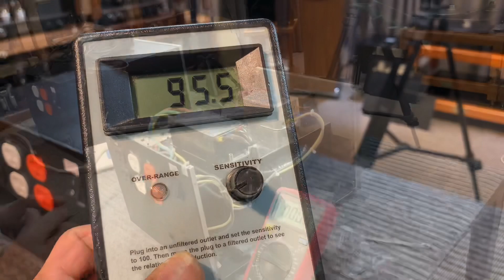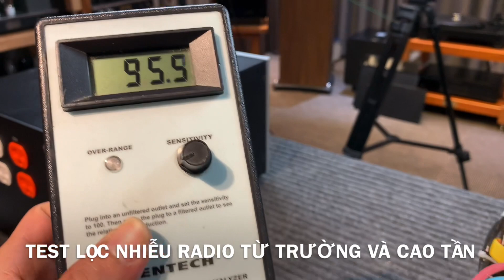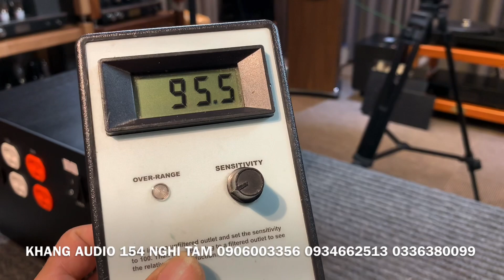FULL TEST BIẾN ÁP CÁCH LY XUYẾN CVK-3.5KVA GIẢI PHÁP CHO HỆ THỐNG AUDIO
👉 TEST điện áp đầu vào 220V đầu ra 100V 120V 220V
👉 TEST tiếp địa đạt chuẩn
👉 TEST lọc điện sạch hết các nhiễu từ trường, nhiễu radio nhiễu cao tần
👉 TEST chịu tải
👉 TEST tổng thể chế độ hoạt động tốt trước khi đóng gói bàn giao, dán tem bảo hành
Đây là những quy trình KHANG AUDIO thực hiện trước khi xuất bán 1 chiếc biến áp 3,5KVA
✅ Dùng thử 7 ngày, không ưng hoàn tiền 100%
👉 Biến Áp Cách Ly Xuyến CVK-3.5KVA (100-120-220V) Khang Audio DIY gồm BACL xuyến 3.5KVA hàng tháo máy của Canada kết hợp lọc điện 2 tầng nguồn vào và nguồn ra cho từng loại điện áp. Lọc điện hàng Schaffner Thụy Sĩ Made in Thailand và Lọc điện Hàn Quốc. Phụ kiện gồm ổ cắm hàng Mỹ qua sử dụng, cầu chì, đồng hồ hiển thị Volt. Dây đấu nối bên trong là dây Nhật 2,5mm mạ bạc, được bóp cốt đi gọn gàng. Vỏ biến áp cách ly bằng nhôm phay xước sơn anot tĩnh điện màu vàng hoặc bạc nhũ dày 8mm.

👉 Bạn chơi audio dùng nhiều loại thiết bị của Nhật, Anh, Mỹ và Châu Âu với nhiều loại điện cần sử dụng như 100V, 120V, 220V nhưng lại muốn dùng điện sạch, an toàn và cải thiện chất lượng âm thanh của bộ dàn giờ đây không còn phải lo lắng, BACL Xuyến CVK-3.5KVA Khang Audio DIY đã giải quyết các yêu cầu kỹ thuật của bạn.

👉Thông số kĩ thuật:
- Chất liệu: Vỏ nhôm phay xước, sơn anot tĩnh điện
- Số ổ: 6 ổ cắm chân dẹt, 3 chấu chuẩn Mỹ QSD
- Kích thước: Rộng 265 x Sâu 350 x Cao 215 (mm)
- Khối lượng: 28KG
- Cấu tạo: Xuyến 3.5 KVA, lọc điện Thụy Sĩ, Hàn Quốc qua sử dụng
- Đồng hồ Volt Kế: Có
- Chức năng: Biến đổi điện áp 220V ra 100V, 120V, 220V
1. Tích Hợp Lọc Điện Tối Ưu Về Chống Nhiễu
Nhằm tối ưu hoá chất lượng điện sạch hơn nữa Khang Audio đã tích hợp mạch lọc điện cho cả đầu vào BACL và mạch lọc điện đầu ra cho từng loại điện áp. Điều này đã giúp cho từng loại nguồn điện được lọc nhiễu, khắc phục được các hiện tượng nhiễu chéo, nhiễu kép khi sử dụng các thiết bị. Các mạch lọc điện Khang Audio sử dụng trong BACL CVK-3.5KVA Xuyến (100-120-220V) được Khang Audio sử dụng là các lọc điện của Thụy Sĩ và Hàn Quốc, được tháo trong các máy công nghiệp và máy y tế. Cách đi mạch lọc điện này đã loại bỏ tuyệt đối các sóng nhiễu không xâm nhập được vào hệ thống audio của bạn.

2. BACL Xuyến CVK-3.5KVA Khang Audio DIY có dây tiếp địa không?
Nhằm tối ưu hoá và cơ chế hoạt động của biến áp cách ly và giải quyết bài toán thoát điện cảm ứng, chống nhiếu tuyệt đối và an toàn cho người sử dụng, Khang Audio đặc biệt quan tâm đến yếu tố dây tiếp địa được đấu đúng quy cách.

3. BACL Xuyến CVK-3.5KVA Khang Audio DIY dùng được bao nhiêu thiết bị audio?
Các bạn có thể sử dụng được các thiết bị như amply, loa, đầu đọc, Tivi và cả những thiết bị khác như radio, đầu băng cối với đủ các loại điện áp 100V, 120V, 220V

4. BACL Xuyến CVK-3.5KVA Khang Audio DIY có bị rung, phát tiếng ồn trong quá trình sử dụng không?
Quá trình DIY của Khang Audio được thực hiện rất cẩn thận, đo kiểm cũng như test rất kỹ trước khi bán cho quý khách hàng. Mọi thông số kỹ thuật về điện phải đạt yêu cầu. Ngoài ra, các yếu tố về rung ồn khi vận hành thủ tải đều được Khang Audio kiểm tra rất kỹ lưỡng. Khang Audio bảo đảm tất cả sản phẩm đều không bị kêu, rung ồn, nếu có rung ồn quý khách có quyền đổi hoặc trả lại hàng.

5. Chức Năng Của BACL Xuyến CVK-3.5kva Khang Audio DIY
- Biến đổi điện áp từ 220V sang 100V, 120V, 220V, công suất 3.5KVA.
- Lọc nhiễu điện, cho nguồn điện sạch, cải thiện chất lượng âm thanh, giảm hiện tượng tiếng bị ù, nhiễu.
- Cho nguồn điện sạch và trữ đủ năng lượng để đáp ứng nhanh nhu cầu tiêu thụ năng lượng đột biến của amly, phục vụ cho những cú đổ dồn cởi nút trong tiết tấu bản nhạc.
- Nâng cao chất lượng âm thanh cho dàn audio.
- Chống sét, lọc điện giúp bảo vệ, tăng cường tuổi thọ thiết bị âm thanh.
Khang Audio chuyên cung cấp phụ kiện âm thanh bao gồm: dây loa, dây tín hiệu, dây AV, dây nguồn, lọc nguồn âm thanh, các loại đầu giắc, bộ chuyển đổi, kệ audio ...

Khang Audio nhận đóng thùng loa cao cấp, bán thùng loa cho khách hàng có sẵn củ loa toàn dải, bộ âm thanh nghe nhạc, âm thanh gia đình. Kết hợp phối ghép tốt với các loại amply đèn (vacuum tube amplifier) cho chất âm đẹp với nhiều dòng nhạc cổ điển thính phòng, trữ tình, đồng quê, bolero...